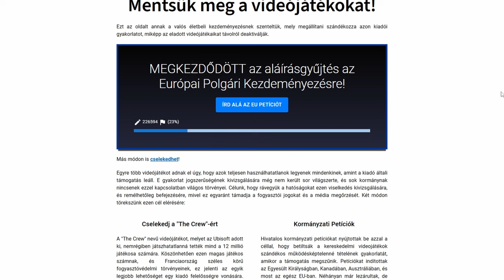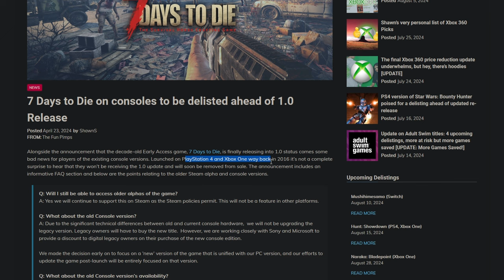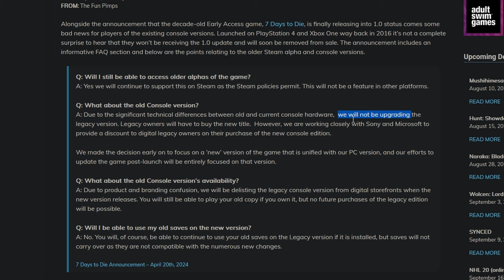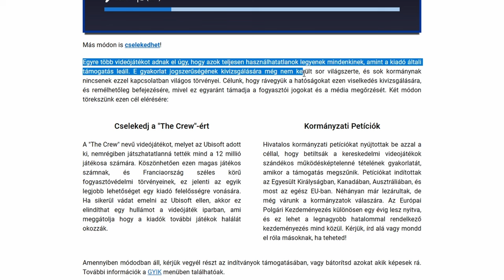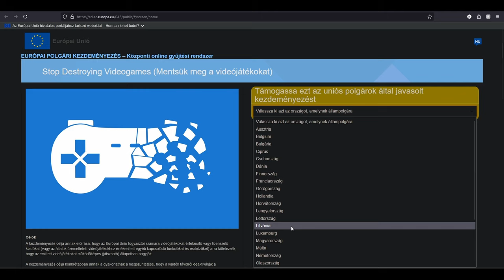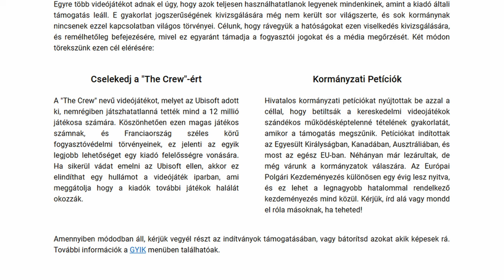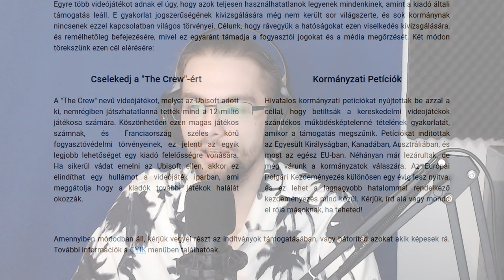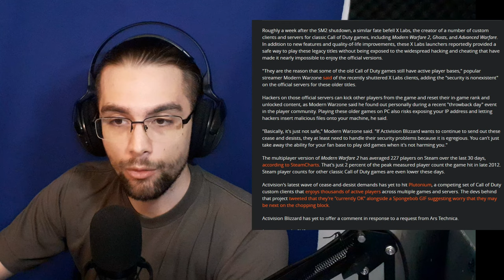Mentsük Meg Videojátékaink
A Stop Killing Games egy olyan kezdeményezés ami végre lépéseket tesz, hogy a videojáték iparban a cégek ne dönthessenek egyik napról a másikra, hogy a te általad megvett játékot ne tud tovább játszani. Ez egy kis lépés, de valahol el kell kezdeni és foglalkozni azzal a kérdéssel. Megvetted a Játékot? Akkor tudnod kéne vele játszani bármikor?

          🛈 Feltöltési Ütemterv 🛈
Minden héten új videók, a cél minden napra egy. Pénteken (17.15-től) és Vasárnap (16.15-től) élő adások. Azon két napon kívül is lehet élő adás, azokat előre jelezem Facebookon és Discordon, ahol érdemes élő adással és a csatornával kapcsolatos infókért követni.

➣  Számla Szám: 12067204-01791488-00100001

          🛈 További Infók 🛈

Cím:                          Készítő:
Stellar Wind - Unicorn Heads
Running It Down - Everet Almond